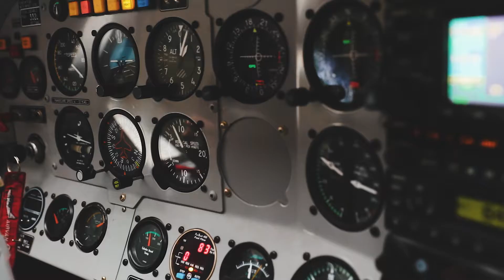Milford Sounds Scenic flight and Boat Tour - Zee Creatives